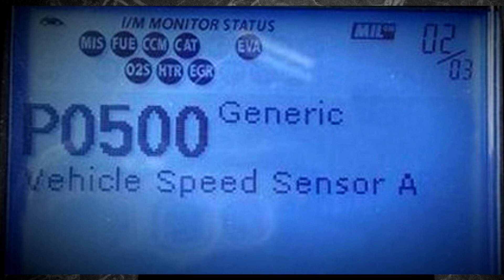Что означает код ошибки Р0500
Что означает код ошибки P 0500 всем привет меня зовут Виталий и в этом видео я расскажу что означает кода ошибки P0500 а и если вы досмотрите видео до конца и у вас останутся вопросы вы можете оставить в комментариях и уже наверняка вы могли многие из вас знают что диагностический код неисправности P0500 устанавливается когда ECM/PCM вашего автомобиля обнаруживают потери сигнала или ошибочную доставку сигнала от датчика скорости автомобиля в большинстве случаев этот датчик скорости находятся в хвостовой части вала трансмиссии вашего автомобиля и датчик скорости транспортного средства установленный на трансмиссией определяет приблизительную скорость транспортного средства путем подсчета отдельных оборотов хвостового вала трансмиссии транспортного средства это достигается путем подсчета импульсов производимых зубцами специально разработанного тонального круга когда они проходят перед приемником датчиком скорости и это тональное кольцо крепится в хвостовом  валу трансмиссии обычно имеет зубчатый внешний край когда зубья тонального кольца трансмиссии циркулирует перед датчиком скорости создают отдельную импульсы чаще всего в форме синусоида  или прямоугольного или прямоугольной волны и чем выше скорость автомобиля тем быстрее последовательности этих импульсов следовательно ЭБУ автомобиля может использовать такие данные в качестве надёжного источника скорости автомобиля и в случае код P0500 и ECM автомобиля определяет что такие данные  представляются ошибочными или не рациональным образом в качестве альтернативы ECM автомобиля может определить что данная датчика скорости коробки передач вообще не возвращаются и в таких случаях код P0500 но может также использоваться для указания неисправности относящиеся к одному или нескольким датчиком скорости которые отвечают за вращение колес автомобиля такие датчики устанавливаются на концах каждого колеса вашего транспортного средства и используется для измерения фактической скорости конкретно конкретного колеса по отношению к трем другим его аналом и бывают очень частый вариант когда попадаю в глубокую грязь колесо пробуксовывает датчик забивается грязью и выдает ошибку P0500 а которая решается банальным заездом на автомойку